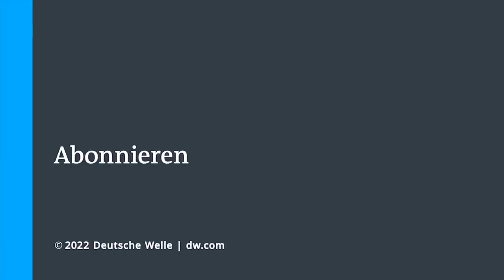🟢 WarDay 285 - Explosionen auf Putins Militärstützpunkten: Es war wohl die Ukraine DE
Beitrag: Angriff Militärflugplätze - Engels und Rjasan - Nick Connolly (Korrespondent DW) Ukraine  und Flucht aus Prorussischen Gebieten - DW Nachrichten
Dauer 9 min.  Land: Russland

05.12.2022 In Russland sind zwei Luftwaffenstützpunkte weit im Landesinneren von Explosionen erschüttert worden: In Rjasan 200 Kilometer südöstlich von Moskau soll ein Benzinlaster auf dem Rollfeld detoniert sein; drei Menschen kamen dabei angeblich ums Leben. Auf dem Stützpunkt Engels habe es weiter südlich einen Drohnenangriff mit Detonation gegeben. Zwei Militärflugzeuge wurden dabei offenbar beschädigt.

ready: 1.1.2023